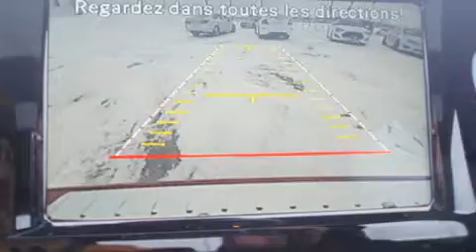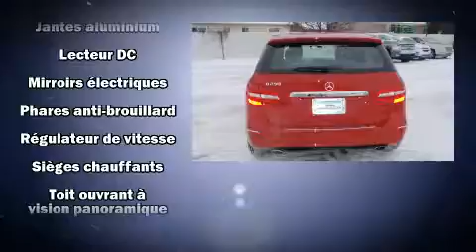2014 Mercedes-Benz B-Class Sports Tourer/CUIR/TOIT PANO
Ressentez toute la puissance de son moteur V8 turbo, venez essayer la Mercedes-Benz B-Class 2014. Affichant un peu plus de 35 000 km au compteur, ce v��hicule propose une valeur exceptionnelle dans sa cat��gorie de prix, en raison de sa condition. Ce v��hicule �� traction poss��de une transmission automatique et un moteur 4 cylindres de 2,0 L. Mercedes-Benz a pris soin d'agr��menter l'int��rieur d'��quipement de premier plan, comme: des phares �� extinction temporis��e, des lampes de lecture avants et arri��res, un essuie-glace de lunette arri��re, l'ouverture automatique de la glace du conducteur, le r��troviseur central avec fonction anti��blouissement automatique, un afficheur de la temp��rature ext��rieure, et plus. L'habitacle propose de nombreuses solutions de rangement qui sont le reflet d'un souci ��lev�� du d��tail. Les garnissages de si��ges de cuir de haute qualit�� ajoutent au confort, un luxe toujours appr��ci�� du conducteur et des passagers. Ses roues en alliage sont bien proportionn��es et ajoutent �� son look. Mercedes-Benz accorde la priorit�� �� la s��curit�� et la protection en incluant: rideaux gonflables pour prot��ger la t��te, coussins gonflables lat��raux �� l'avant et �� l'arri��re, syst��me antipatinage, appuis-t��te avant anti-coup de fouet, la mise hors de fonction du syst��me d'allumage, et freins antiblocage. Le dispositif d'assistance au freinage applique une pression suppl��mentaire sur les freins lorsqu'il d��tecte une situation d'urgence. Il n'y a qu'une chose qui nous satisfait: surpasser les attentes de chacun de nos clients. N'h��sitez pas �� nous appeler.